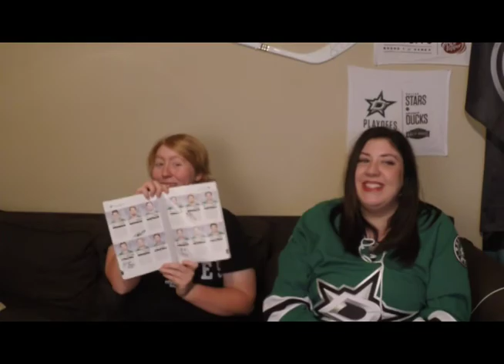Episode 2: "The Blackhawks and the Predators"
Nikki and Sanders recap the first two games of the Dallas Stars season.

Edited By: SpritelyNikki